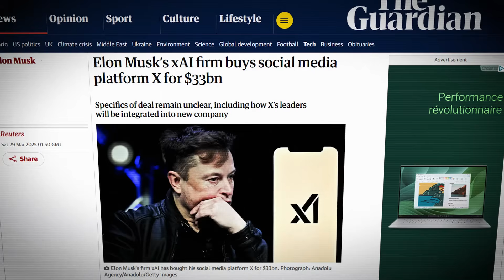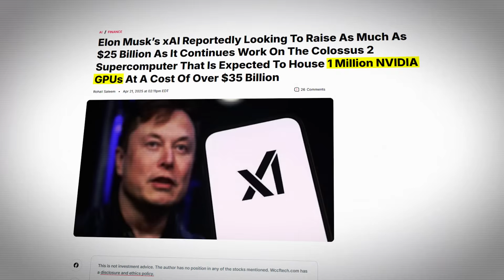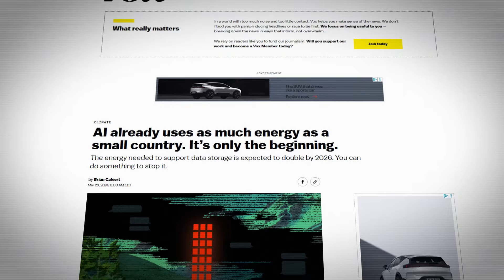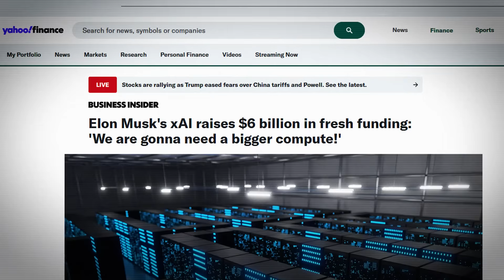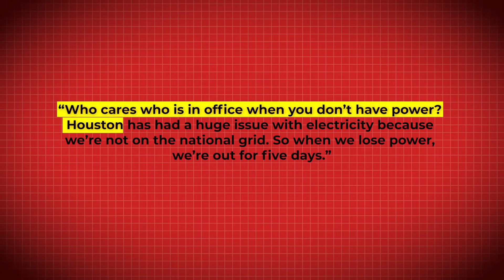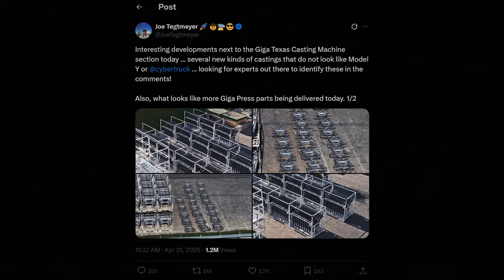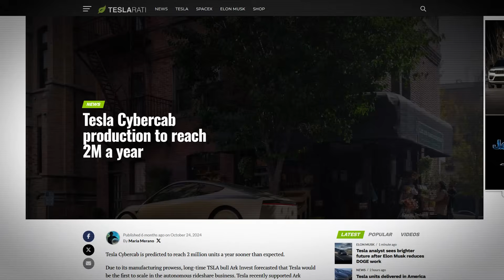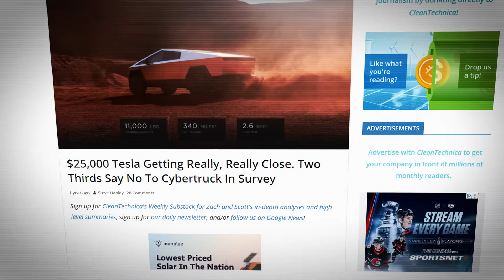Elon Musk is Building The Most Powerful Supercomputer in The World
Last video: How Tesla Builds 536 Batteries Every Second